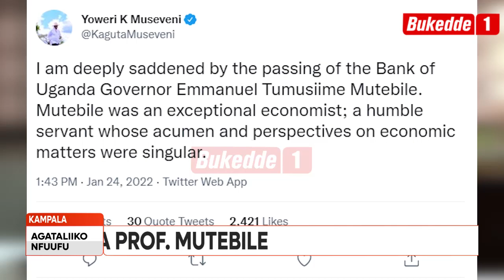Agataliikonfuufu Okukungubagira Prof Mutebire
Pulezidenti asiimye emirimu gye   Ababaka abamutenderezza.  Amaze kubwa gavana emyaka 20 era nga yakimazeeko emyaka emingi.

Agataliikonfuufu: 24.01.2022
Moses Walugembe